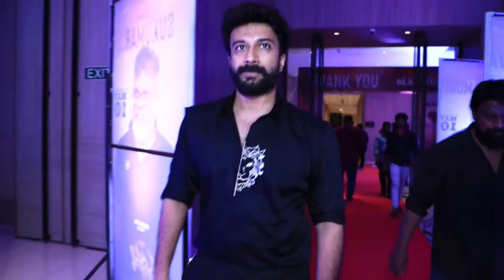Hero Satya Dev Entry Krishnamma Pre Release Event | Aathiraraj | TVNXT Hotshot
Watch Hero Satya Dev Entry  Krishnamma Pre Release Event | Satya Dev | Aathiraraj  | TVNXT Hotshot